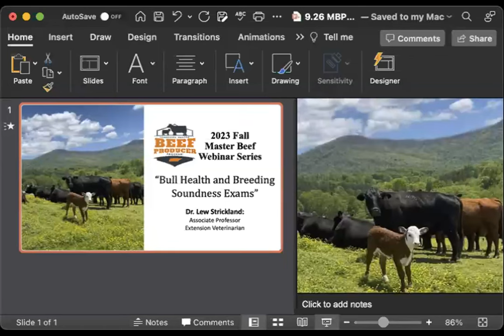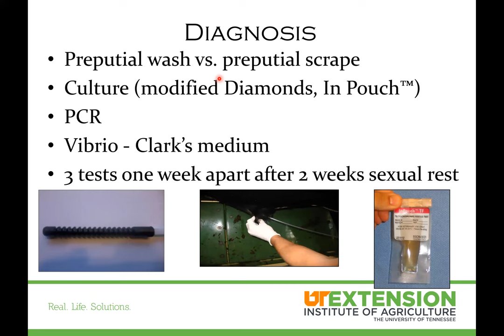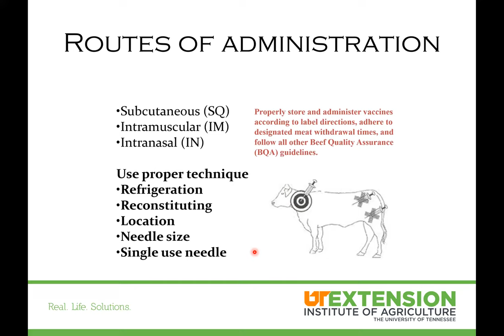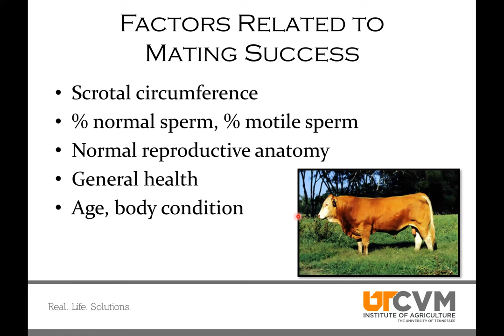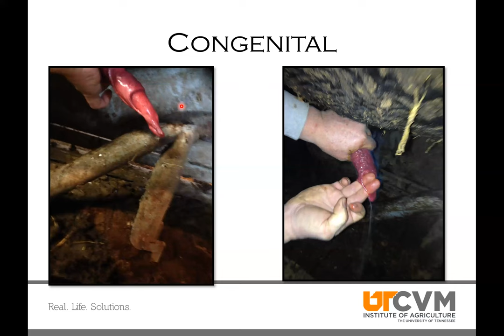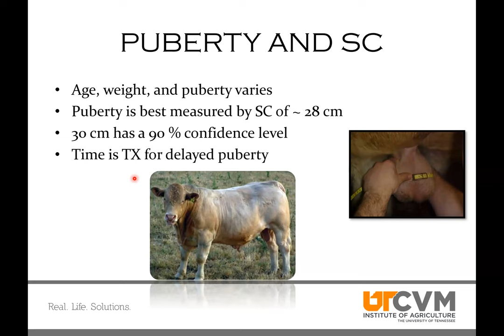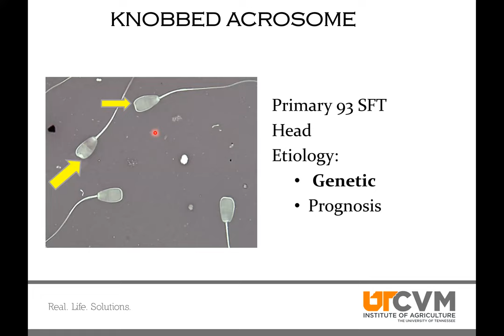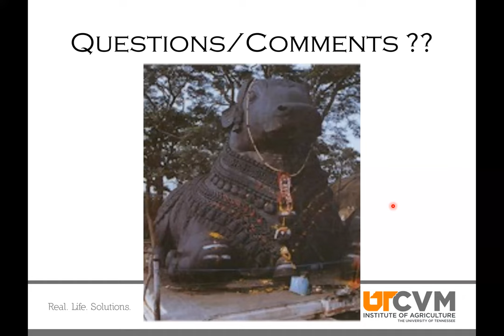59 - Bull Health and BSEs - Dr. Lew Strickland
2023 Master Beef Webinar Series Webinar 7
Bull Health and BSEs - Dr. Lew Strickland